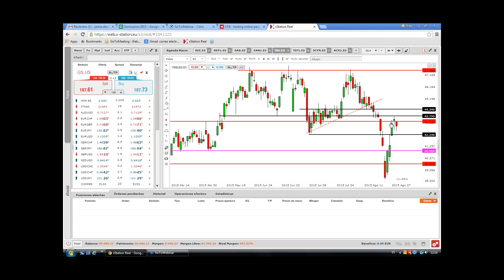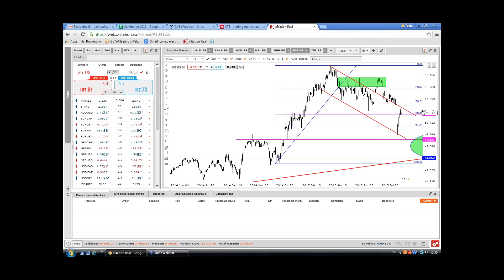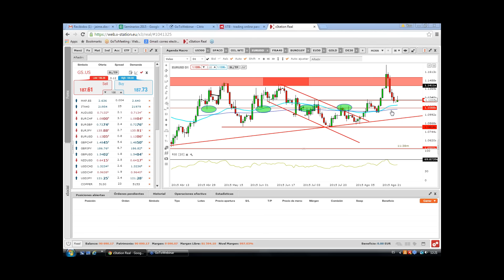Seminario: Ibex 35 minutos. Jaime Díez. 31/08/2015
¿Que compañía podríamos comprar? ¿Que valor es el más adecuado para vender en corto? ¿Bankia? ¿Sacyr? ¿Santander? ¿Iberdrola?. En solo 35 minutos, repasamos la actualidad de los 35 valores que forman parte del selectivo español. De esta forma,ayudados por un enfoque técnico, desglosaremos las oportunidades de entrada más claras tanto en el lado alcista como en el bajista.